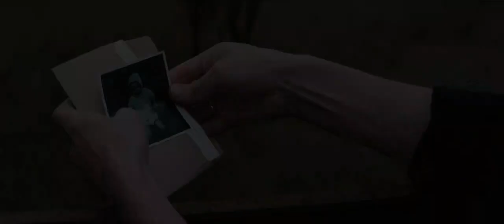THE STOLEN MOVIE TRAILER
Let’s hope she will manage to save her son!

No official US release date yet.

Plot synopsis:
“Charlotte Lockton (Alice Eve) has settled in New Zealand with her wealthy husband, David in 1860. But her life’s dreams are shattered when he’s murdered on their farm and her baby son is kidnapped. A month after paying a ransom, frustrated with the apathy of the authorities and distrusting her staff, she decides to track him down on her own. And so begins her journey through the wilds of an untamed New Zealand. She’s forced to join a convoy of ex-convicts, whores, hustlers and a native Maori warrior heading for the rough mining community of Gold Town. There she meets Joshua McCullen, the owner of the mining town: a man who is key to uncovering the truth behind the disappearance of her son, forcing her to fight to the death for what she holds most dear.”